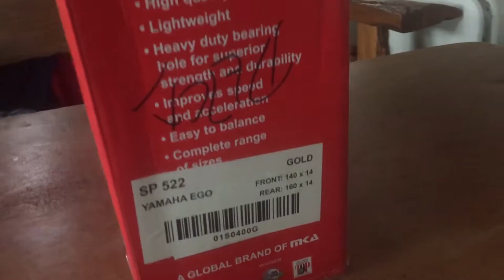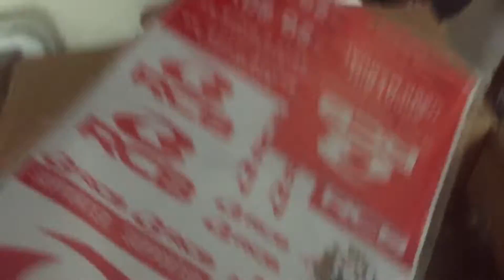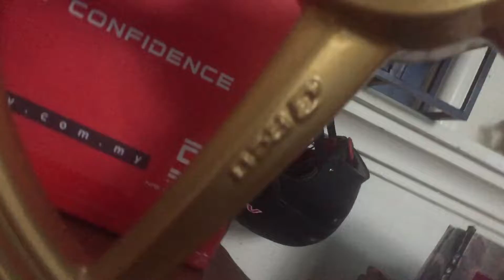Yamaha Mio | Installing RB5 Mags SP522 | Gold Bolts